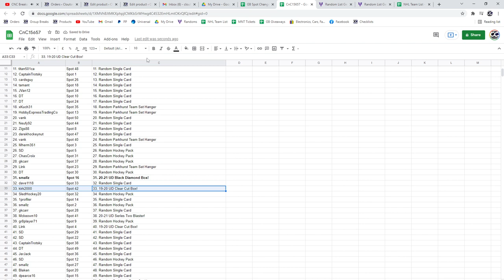UD Box Chancer Break With Black Diamond - C&C GB #15,657